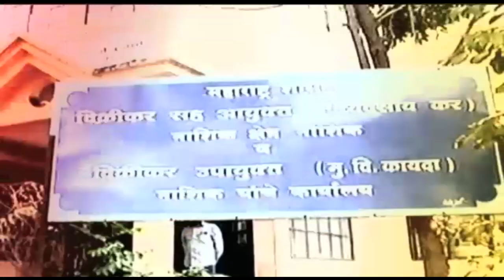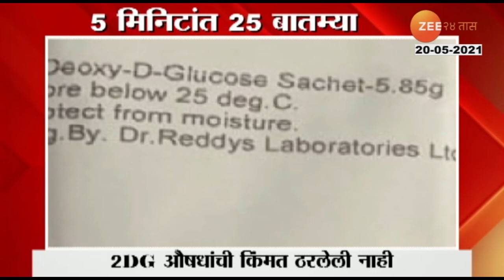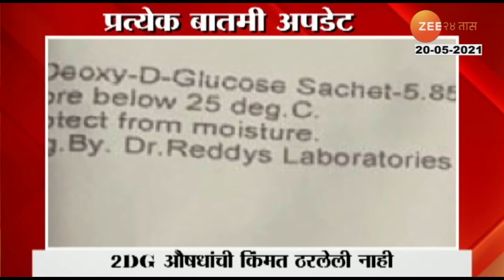Indian_Navy_Design_Oxygen_Recycling_System_To_Overcome_Oxygen_Crisis